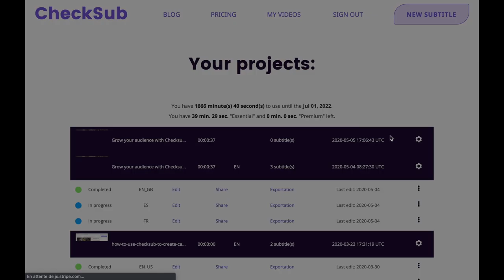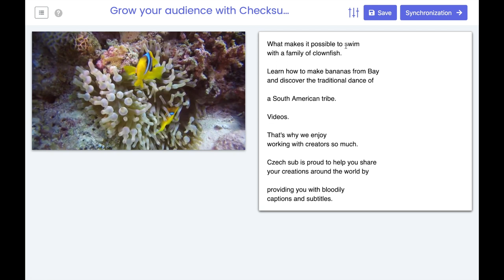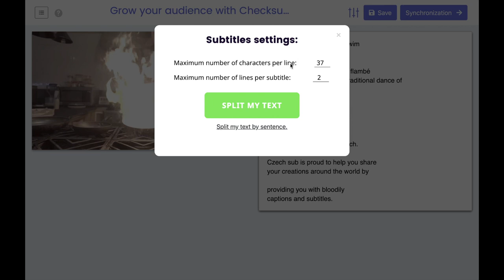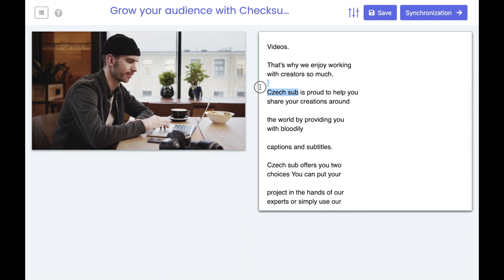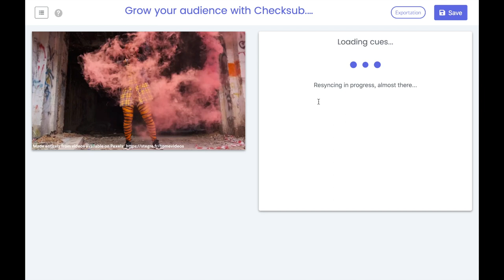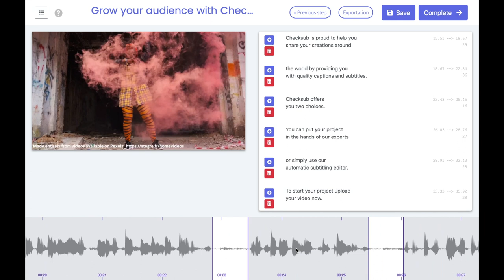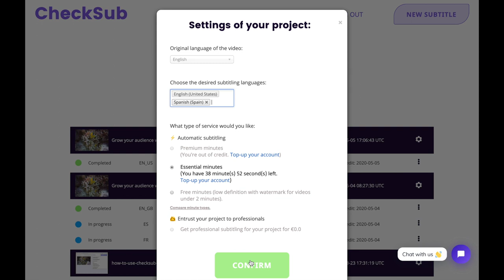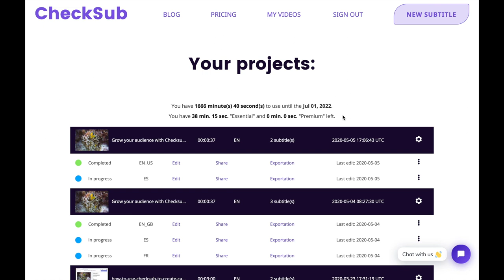How to add subtitles to videos | Automatic - Tutorial 🎬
Learn how to add subtitles to videos easily with a great automatically subtitling solution. You will see step-by-step how to generate and translate subtitles automatically in different languages 🌎.

You will see that it is extremely simple and that no special skills are required. Watch the video to discover this new solution.
This solution allows you to bring your subtitles in many languages such as English, French, Spanish, Italian, German, Chinese, Japanese,

To learn more about subtitles here are some interesting articles we wrote:
What are the best solutions to add captions and subtitles to a video?

Cutting? How to create quality subtitling!